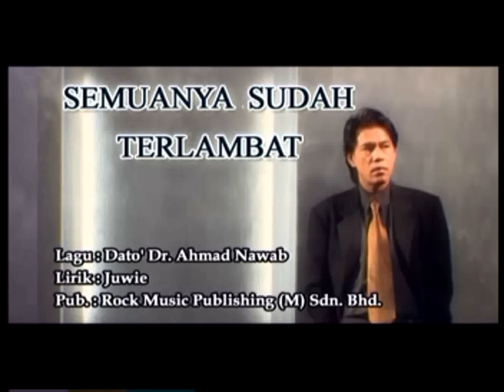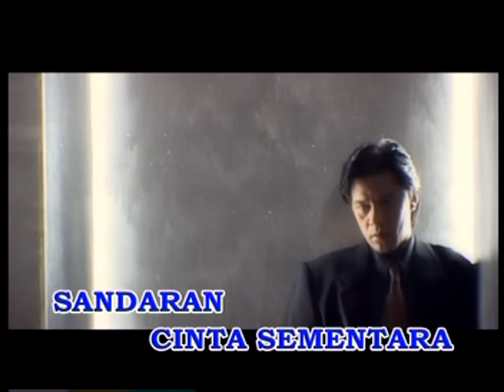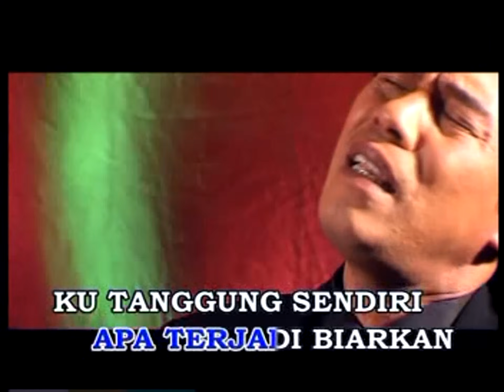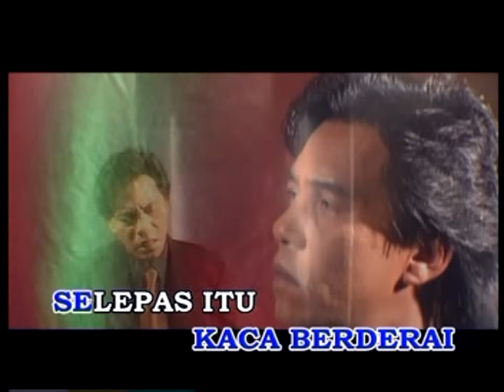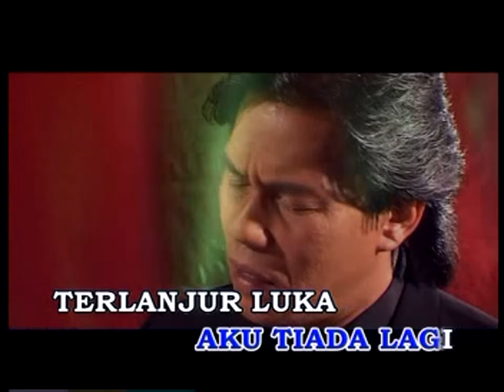Semuanya Sudah Terlambat - Shidee [Official MV]